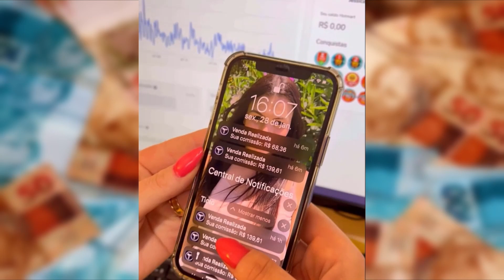CIRO GOMES SOBRE O CASO GEDDEL VIEIRA LIMA | PodcatsDelas Cortes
CIRO GOMES [+ ROLANDINHO] - Flow #59

CIRO GOMES é advogado, professor universitário e político brasileiro, entrevistado por IGOR3K e ROLANDINHO, no FLOW PODCAST